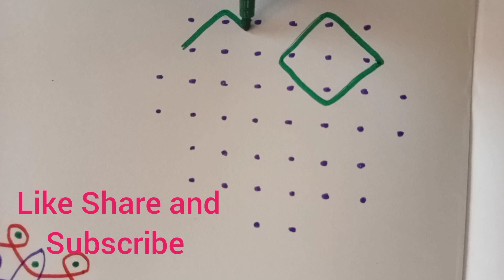8-2 Dots simple Sikku Kolam ❣️ Daily kolam/Easy muggulu/Chikku/Kambikolam/Apartment kolam/Beginners